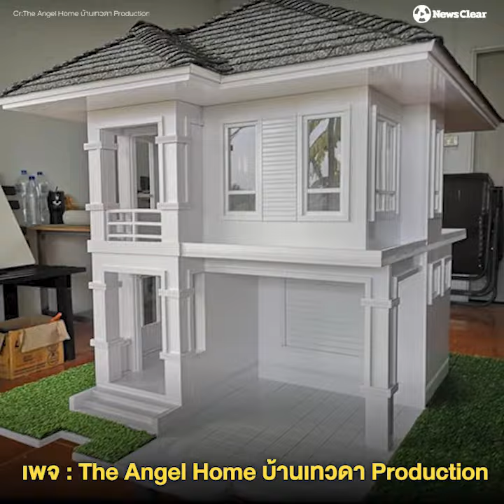ศาลพระภูมิ 4.0 สไตล์โมเดิร์น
ลืมภาพศาลพระภูมิเก่าไปได้เลย “ศาลพระภูมิยุค 4.0” เอาใจคนรักบ้านสไตล์โมเดิร์น ลูกค้าสามารถสั่งทำแบบศาลพระภูมิได้ตามใจชอบ โดนใจตนรุ่นใหม่ทำเอายอดสั่งจองยาวข้ามเดือน